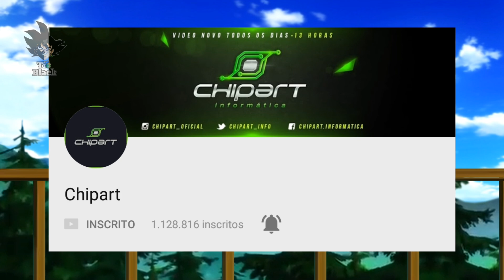Adeus Goku - O Fim do Canal?? Análise Mil Grau do Ep 131 de Dragon Ball Super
●Contato profissional: tioblackmaisde8000@gmail.